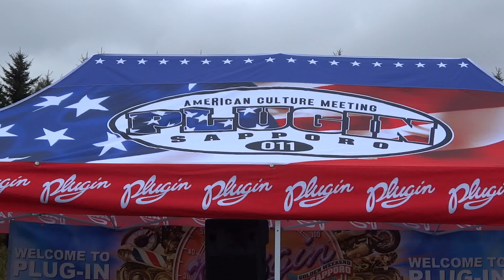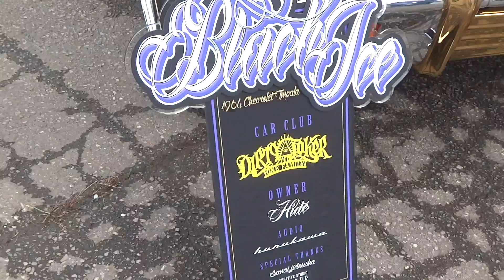Chevrolet Impara 1964 LOWRIDER シボレー インパラ 1964 ローライダー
私の車ではありません。A-Cars
2018年のプラグイン札幌は5月6日(日)アクセス札幌開催予定です。